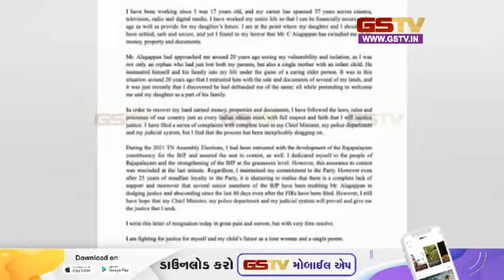तमिल एक्ट्रेस गौतमी तडिमल्ला ने क्यों छोड़ा बीजेपी का दामन?